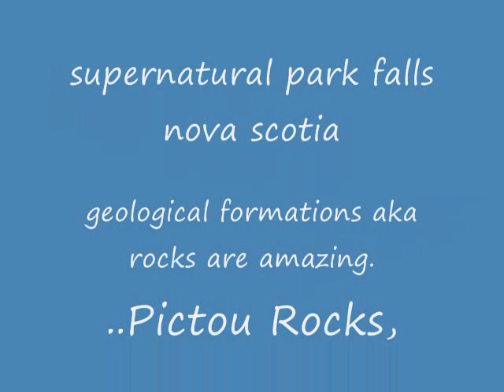worlds best pareidolia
worlds best pareidolia to angel from montgomery and a slideshow of park falls nova scotia and natural sculpture